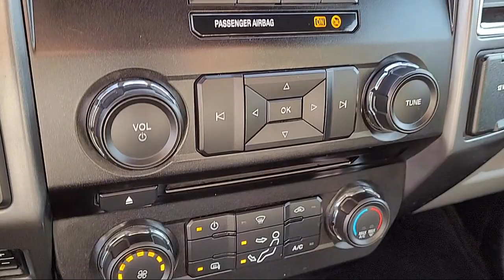2018 Ford F-250sd XLT Crew Cab Sacramento Roseville Elk Grove Folsom Stockton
2018 Ford F-250sd XLT Crew Cab Stock Number: P35771A Vin:1FT7W2BT1JEC44521 Previous Rental.